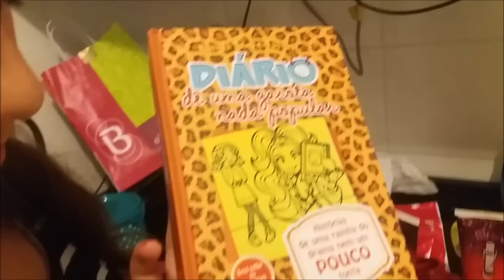COMEMORAÇÃO DO ANIVERSÁRIO DA RAFAELA